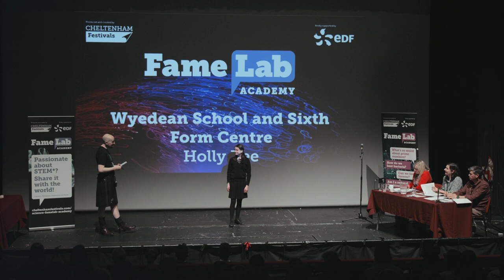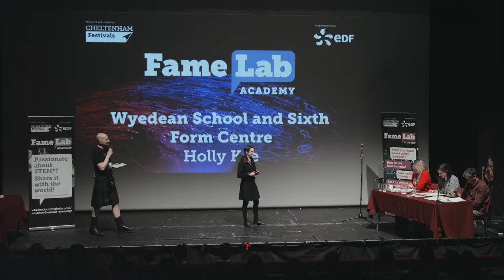FameLab Academy 2022 Finalist: Holly Kee - Phobias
FameLab Academy Finalist Holly Kee from Wyedean School and Sixth Form Centre talks about Phobias.